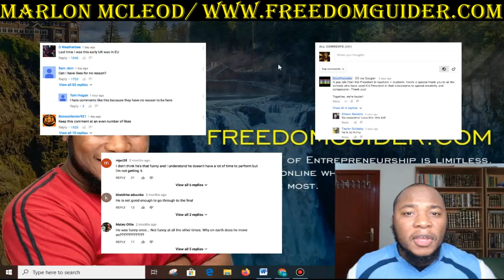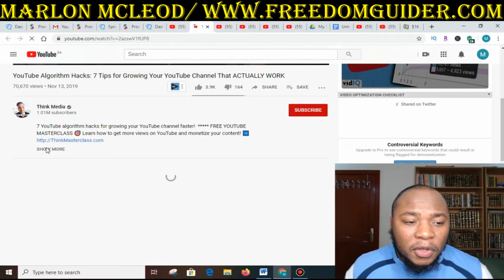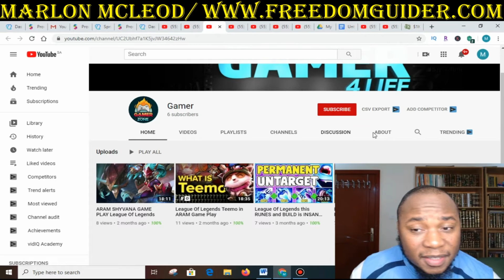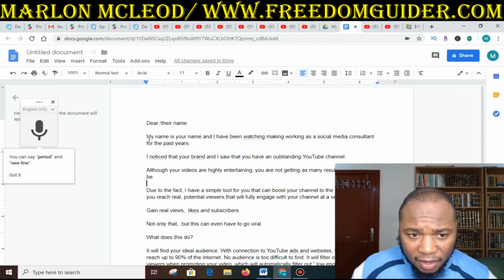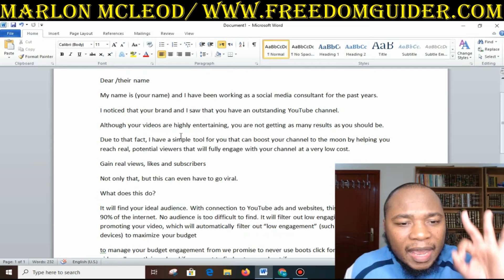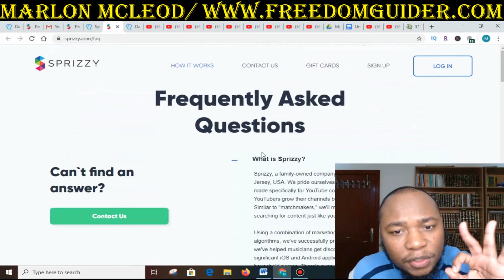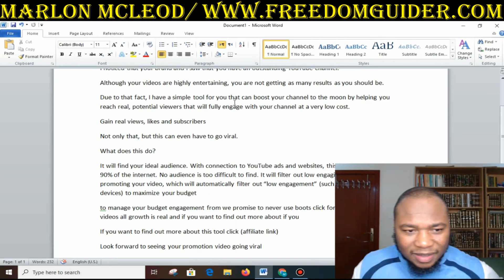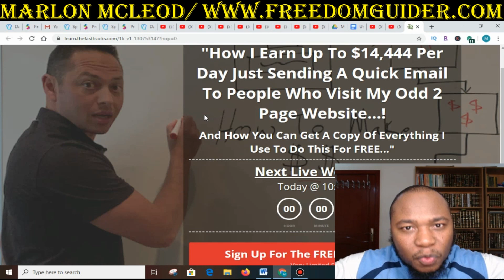How to Make 💰🔥 $10 & More Per Comment on YouTube Platform ( Make Money Online)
💰 I will teach a method of helping someone to grow their YouTube channel and make a commission for directing them to make their videos go viral.💰

*** ►The Ebook which gives you the ability to earn a passive income of $300,000 to $700,000 per year from the comfort of YOUR HOME ( FREE INFORMATION)

➥➥➥ Email Marketing Platforms that are highly recommended :

1. Aweber Email Marketing Platform ( Free Trail)
2. Convert kit Email Marketing Platform ( Free Trail)
3.

➥➥➥Other Resources you need to have:

*** ►1k A Day Fast Track - Top Converting High Ticket On CB